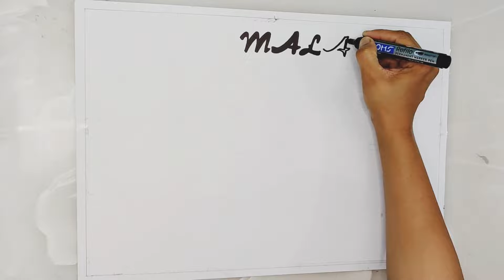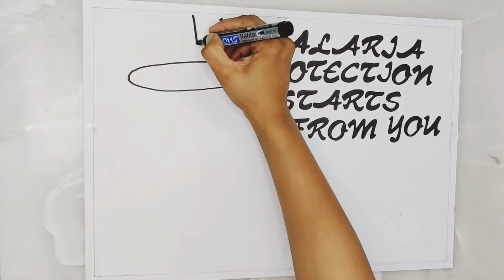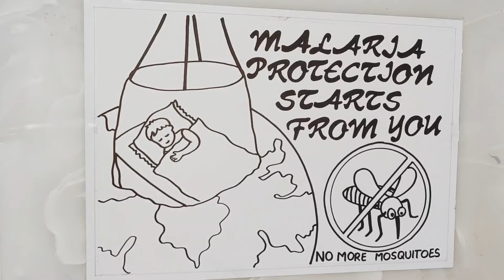How to draw a Malaria Day poster step by step/ world mosquito day poster/dengue day drawing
How to draw Malaria day poster || step by step mosquito drawing || easy chart project

In this video we are going to draw very easy step by step drawing tutorial on World Malaria Day (held on 25th April every year) special Malaria Awareness poster drawing using oil pastel colours.
Stay home stay safe stay healthy and keep

@Easy learning art

Easy pencil  colour drawing
village scenery drawing
scenery Drawing for drawing competition
poster making competition drawing
drawing for beginners
how to draw cause of malaria drawing
Ways to spread malaria drawing tutorial
summer season malaria symptoms
ways to stop spreading malaria drawing
say no to malaria drawing
how to draw Clean India Green India awareness drawing
how to draw stop spreading malaria
Malaria Mosquito drawing
Dengu mosquito drawing
Dengu awareness poster drawing
Stay malaria protected poster
Dengu mosquito symptoms
Cause of Dengu fever
Cause of malaria drawing
Easy drawing of swatchh bharat abhiyan
Swatchh bharat mission poster
draw by perfect drawing
oil pastel colour drawing by perfect drawing
Malaria poster drawing
poster on malaria prevention
Dengue malaria poster drawing
Malaria drawing competition
Mosquito awareness poster making
Best drawing for drawing competition
School dengue Poster Drawing
Malaria Poster in Hindi
Pencil drawing for competition
Pencil drawing competition pictures
Easy Drawing for drawing competition
Drawing competition online 2022
Chikungunya drawing
Chikungunya Prevention
World Malaria Day drawing

1) dengue awareness poster

2) malaria awareness poster

3) poster on world health day